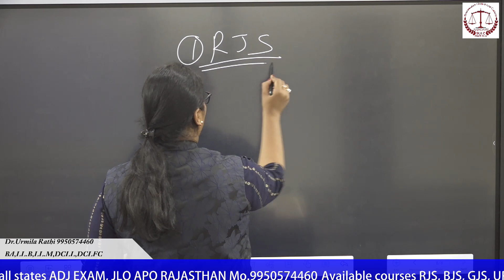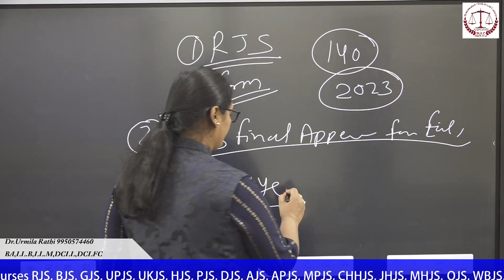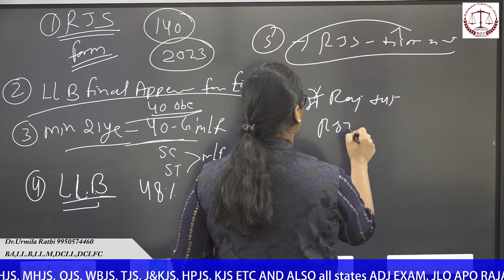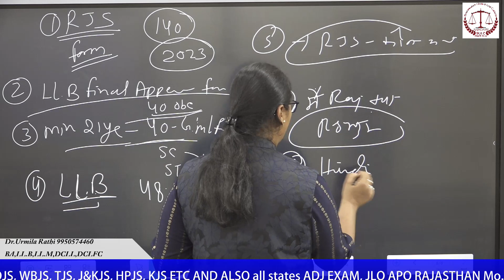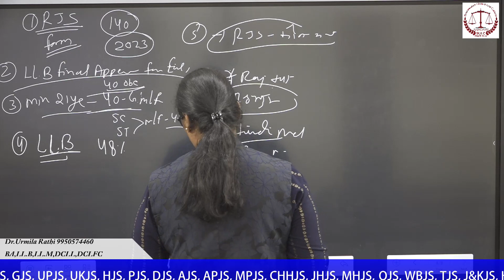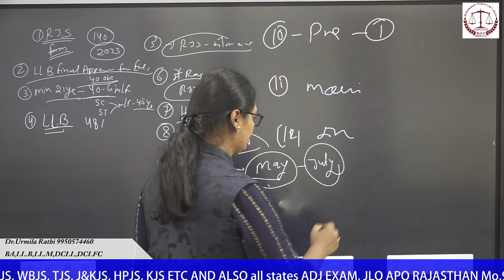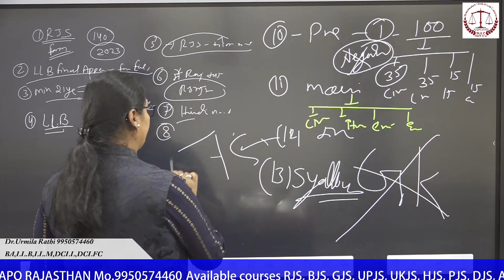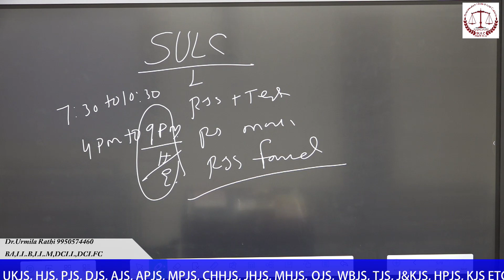RJS ke form Aa gaye kiya?? EXAM kb hoga,age limit etc